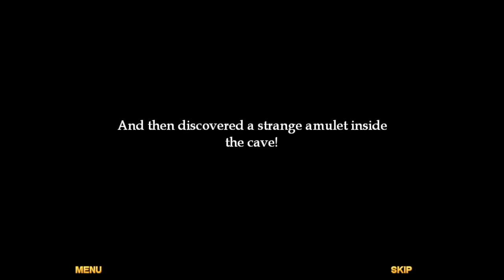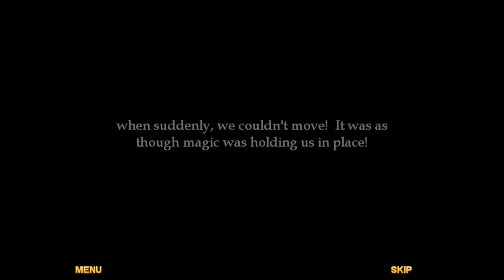Alex Gordon - PC Gameplay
Developed by Alawar Entertainment, Alex Gordon is a 2D platformer that can be controlled using either a keyboard or a mouse.